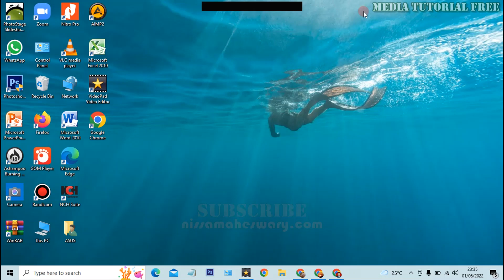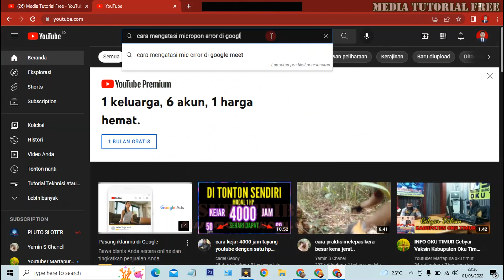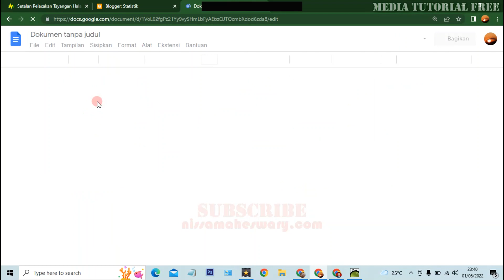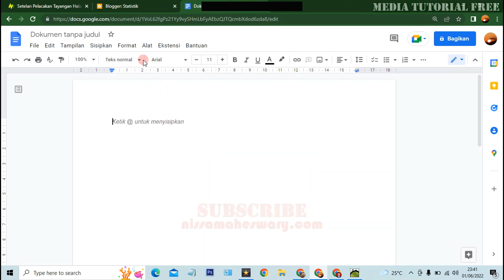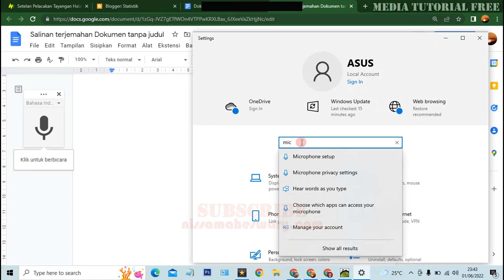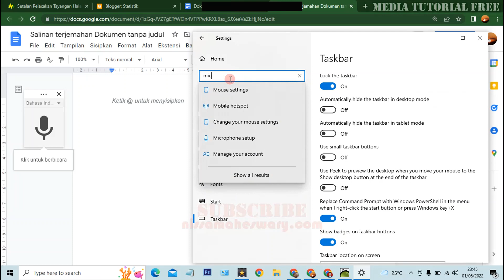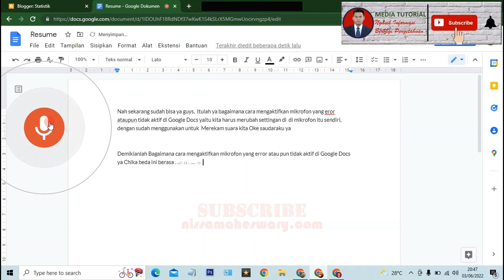Cara Mengatasi Microphon Tidak Bisa Merekam, Error di Google Docs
Assalmm mllkm Saudaraku, kali ini kita akan belajar bersama bagaimana
cara mengaktifkan mikrofon di google docs pada pengaturan Microphone Privacy Settings.